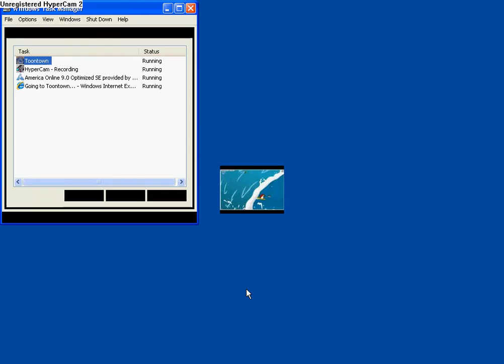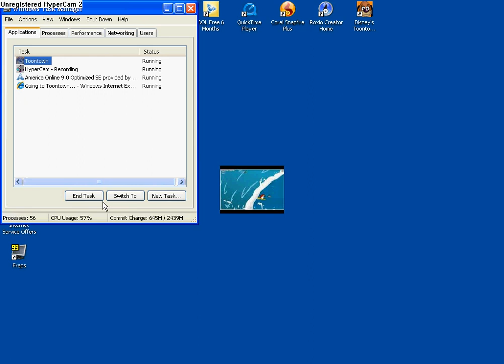Toontown golf king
look at another of my vids to learn to fly